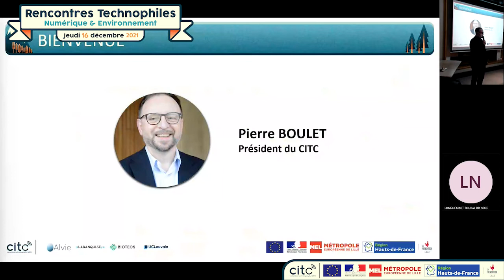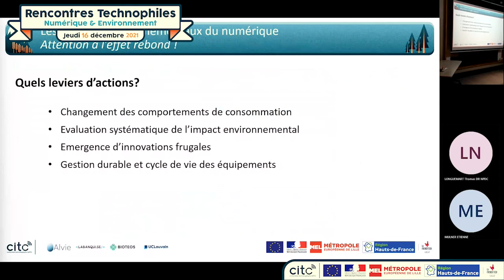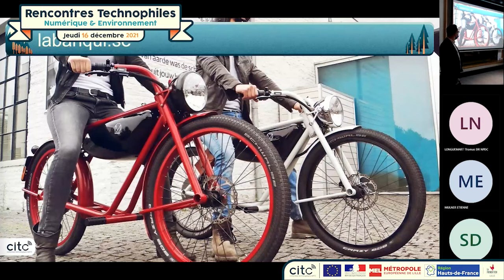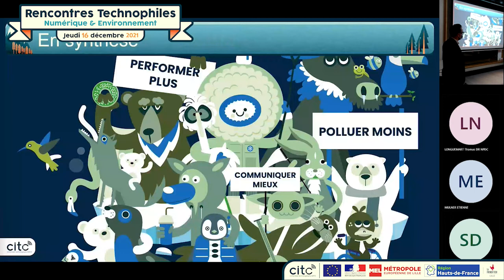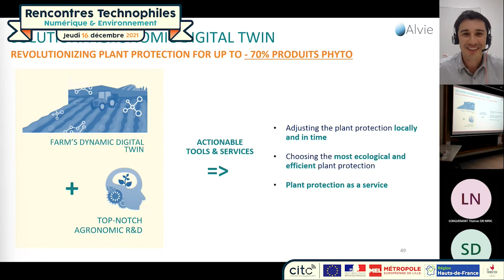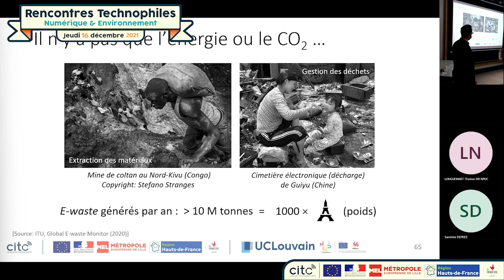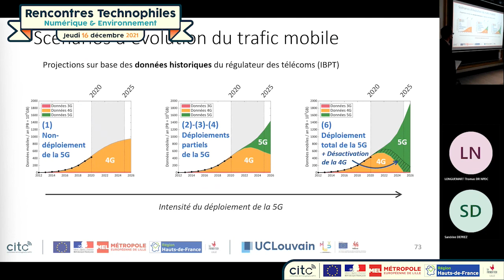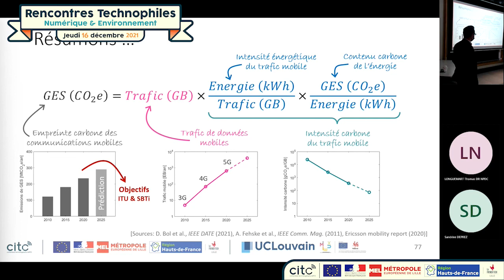Replay des Rencontres Technophiles sur le thème « Numérique et Environnement », du 16 décembre 2021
Description :

Vous n’avez pas pu assister à la Rencontre Technophile « Numérique et Environnement »  du 16 décembre 2021 ! Découvrez le replay de l’événement ainsi que nos  invités :

· Romain Dhenin, co-fondateur de la startup Bioteos. Romain présentera OXYLON, un purificateur d’air biologique qui utilise les microalgues pour améliorer la qualité de l’air des espaces publics intérieurs tels que le métro, les entreprises ou encore les centres commerciaux…

· Fabien François, Product Owner de de Labanqui.se, l’Agence Web écoresponsable spécialisée dans le GreenCode et l’accessibilité, ils permettent aux entreprises d’atteindre leurs objectifs RSE en y intégrant le digital

· Nadir Ghrous, co-fondateur. Alvie construit des solutions pour accompagner les agriculteurs dans la réduction de l’utilisation de produits phytosanitaires

· Louis Golard – PhD student de l’Université Catholique de Louvain évoquera les impacts environnementaux actuels de l’ICT (Techniques d’Information et de Communication). Il présentera également la modélisation de la consommation énergétique du réseau d’accès 4G et 5G  en Belgique.

Quelles technologies emploient-ils ? Pouvons-nous parler de GreenTech, ? Ces entreprises qui s’appuient sur la technologie de pointe pour réduire l’impact de l’Homme sur la planète ?